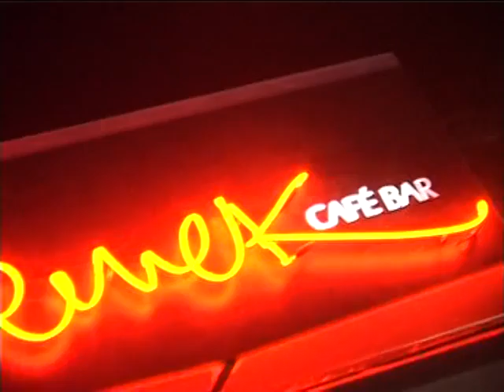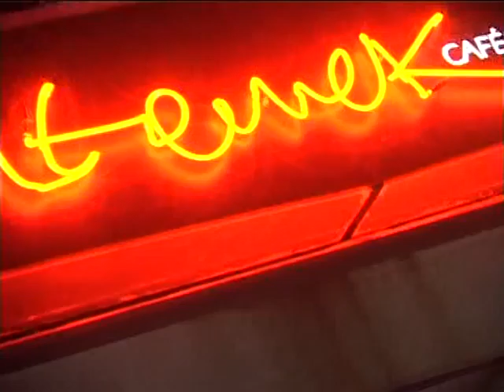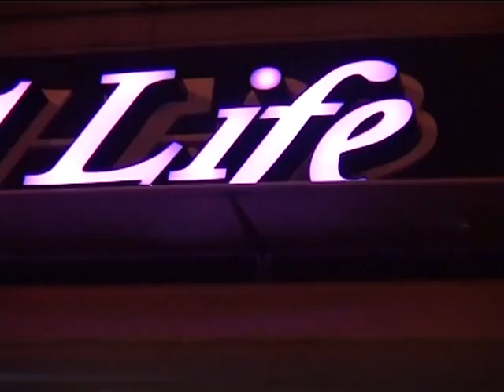LIFESTYLE ME TON TASO LEONTIADI 8 3 2012 SKINOTHESIA GEORGE FOUNTOUKIDI A